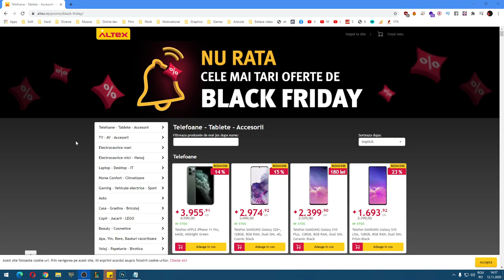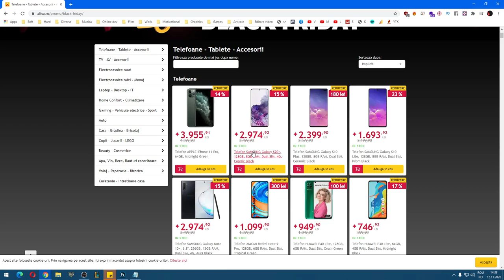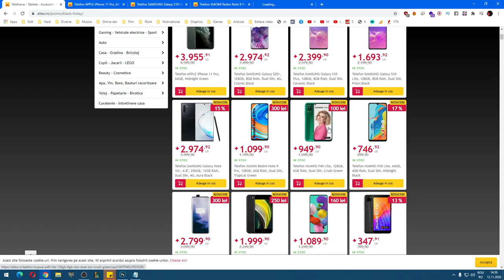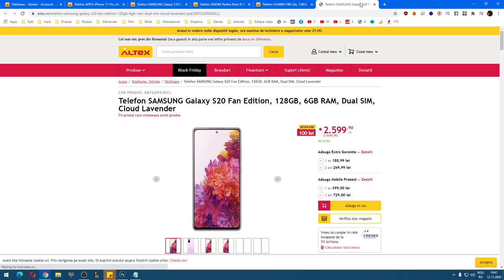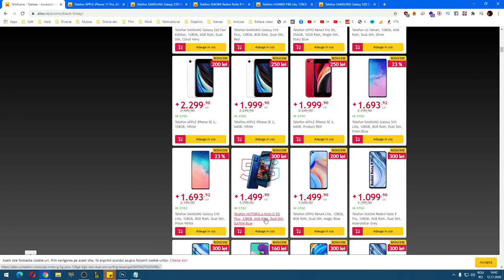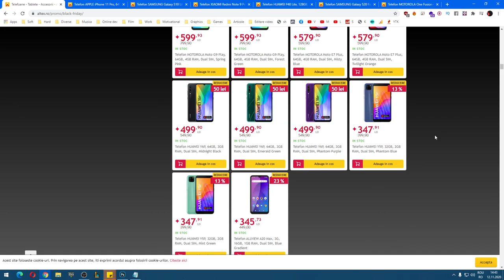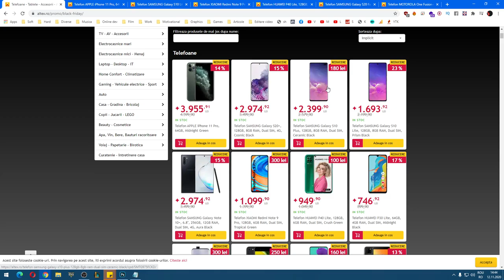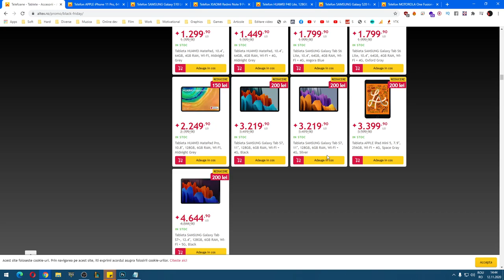Oferta de telefoane de la ALTEX de BLACK FRIDAY